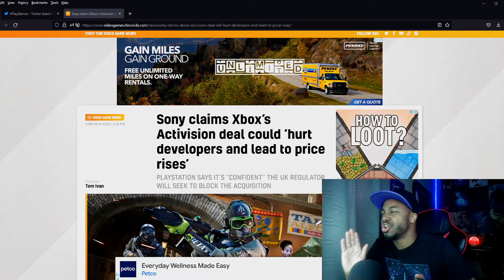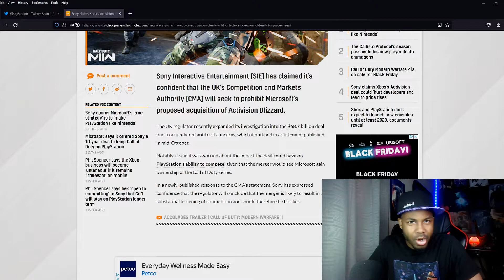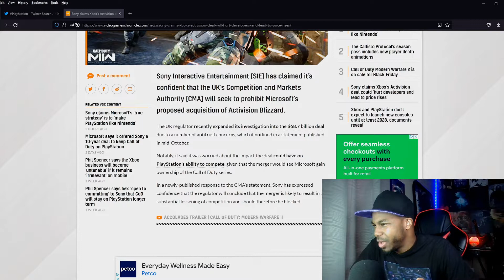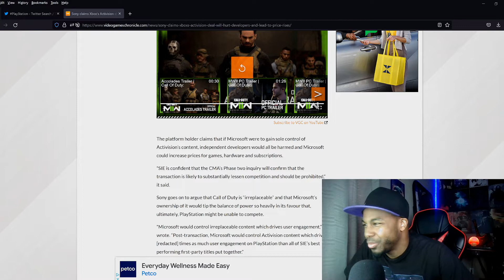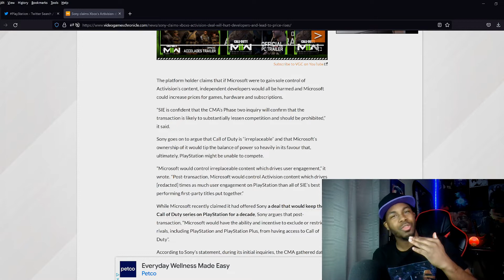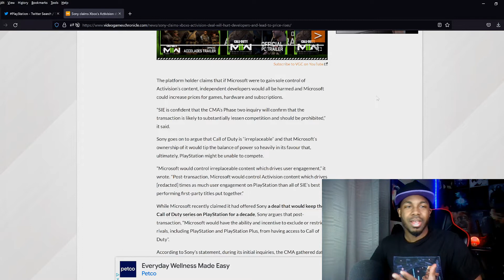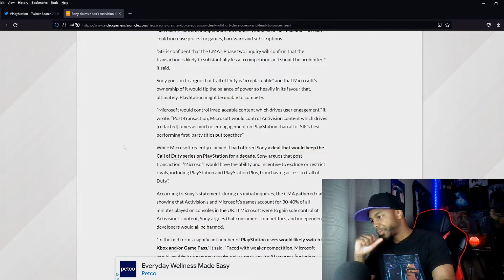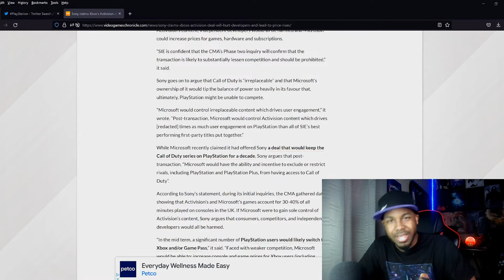XBOX DEAL IS OUT OF CONTROL JIM RYAN IS A PROBLEM RANT ANGRY RANT ( FULL VIDEO )